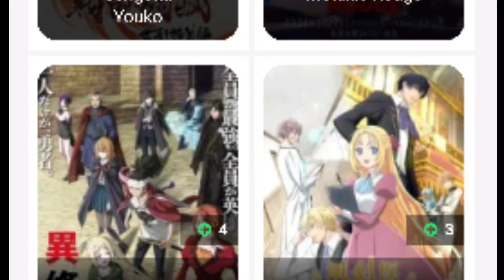Mending Nonton Anime Dimana?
Mending Nonton Anime Di Mana?

Anime, tempat nonton anime, nonton anime gratis, nonton anime lengkap, anime 2024